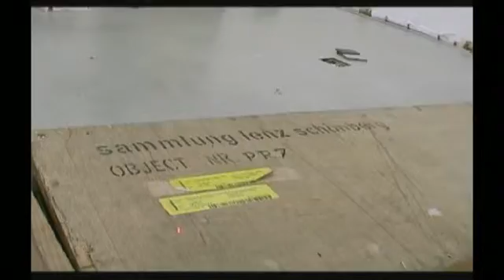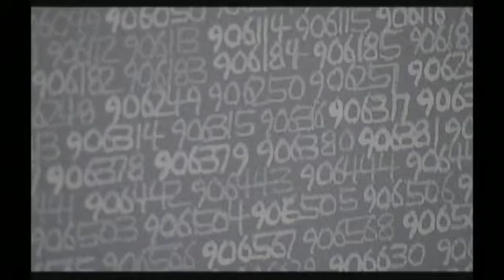Zero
zero. artists from a european movement. lenz schönberg collection 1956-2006. The late 1950s and 60s were characterised by a spirit of change. In Düsseldorf in 1957 young artists, who one year later would emerge under the name ZERO, held evening exhibitions in the studio of Otto Piene. They all had a predilection for monochrome, for serial pieces, for halftone works and kinetic art.